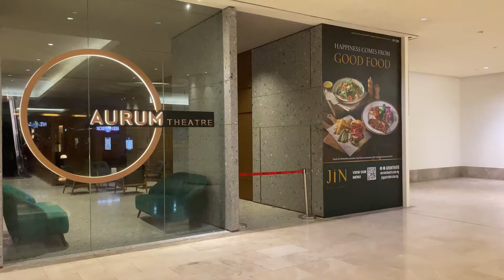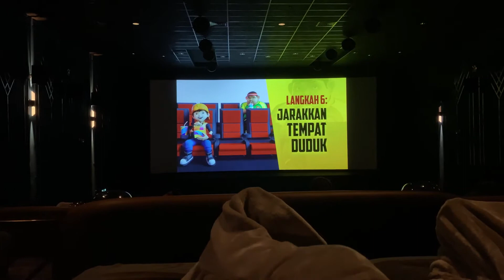TENGOK WAYANG KAYANGAN! GSC GETHA LUX SUITE I REVIEW 5 ⭐️⭐️⭐️⭐️⭐️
Located in: The Gardens Mall
Address: The Gardens, FF-201, 4th Floor, Lingkaran Syed Putra, Mid Valley City, 59200 Kuala Lumpur

Doa Murah Rezeki Paling Mustajab Rumi
Bacaan doa dalam rumi adalah seperti berikut: